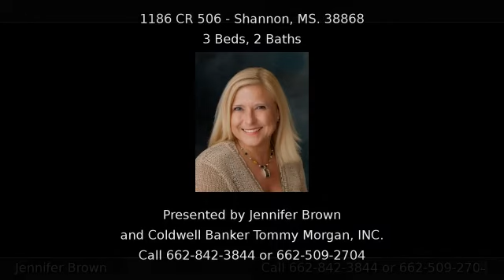1186 CR 506 Shannon MS 38868